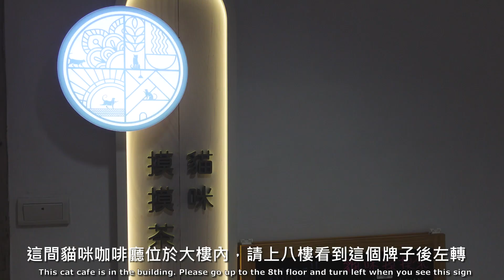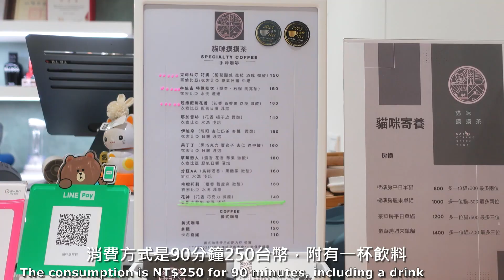摸摸貓咪最療癒🩷有多位豹貓的貓咪咖啡廳｜貓咪摸摸茶Cat Patting House 貓咪咖啡廳 台北市中山區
在這間位於林森北路的大樓裡，需搭乘電梯到八樓的咖啡廳（同時也是貓旅館），有多位可愛活潑的豹貓。這些貓咪都有出門散步的習慣，可以在店家社群瀏覽他們在戶外遊玩的有趣影音與照片！除了消費後附有的肉泥，店內也有準備多種玩具可供人貓互動，甚至還有許多漂亮的小衣服！

貓咪摸摸茶Cat Patting House（星期二三需事先預約）
地址：台北市中山區林森北路413號8F之21
收費方式為90分鐘250台幣，附有一杯飲料與肉泥。